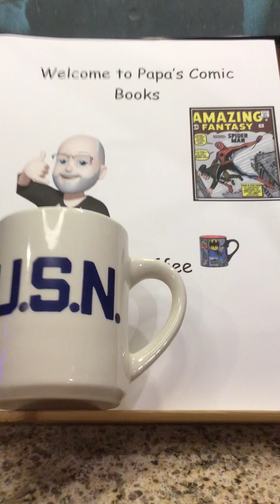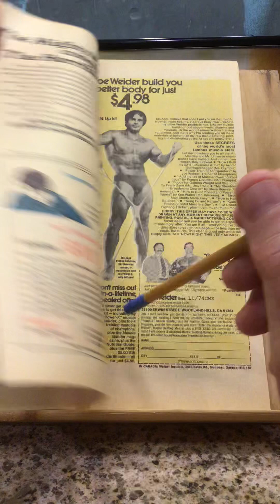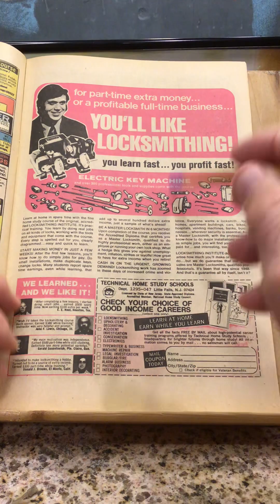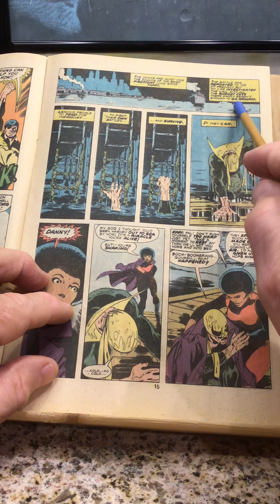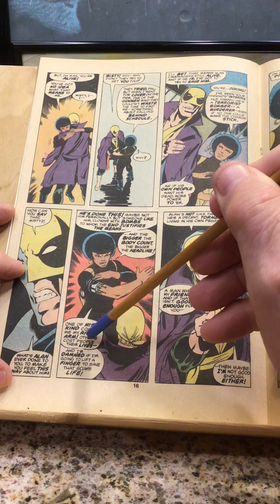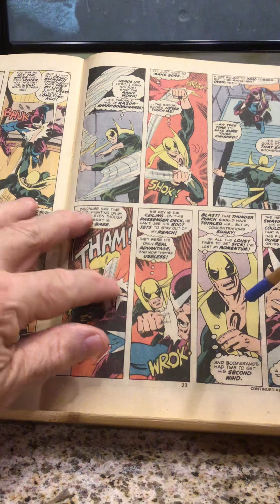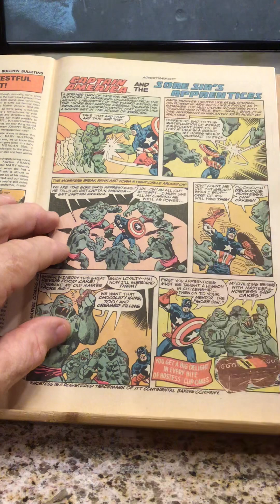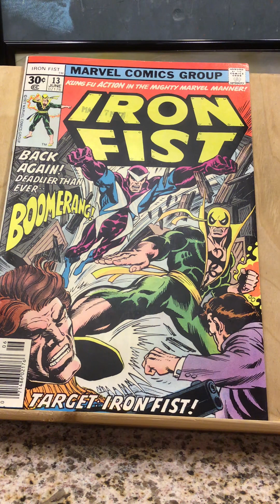Marvel Comics Group, “Ironfist” Number 13, 1977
Ironfist # 13, 1977